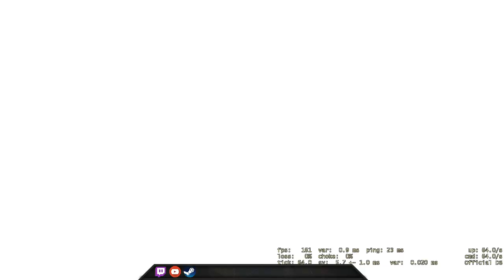Need time to get use to the New Buy menu - CSGO Comp Full Game #211